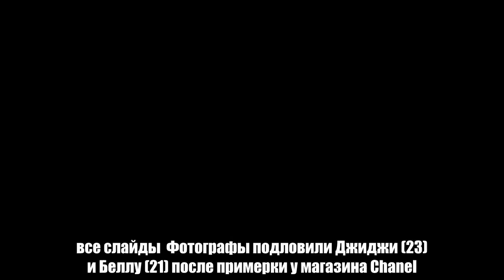Жизнь у сестер Хадид ну очень активная. Еще вчера модели гуляли по Нью-Йорку, а сегодня они уже в Па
Жизнь у сестер Хадид ну очень активная. Еще вчера модели гуляли по Нью-Йорку, а сегодня они уже в Париже. все слайды  Фотографы подловили Джиджи (23) и Беллу (21) после примерки у магазина Chanel. Старшая Хадид выглядела скромно: кожаная куртка, джинсы, ботинки и темные очки из ее коллаборации с брендом Vogue. А младшая появилась в платье с логотипом Chanel и сапогах. Голосуй, кто из сестер выглядит круче!